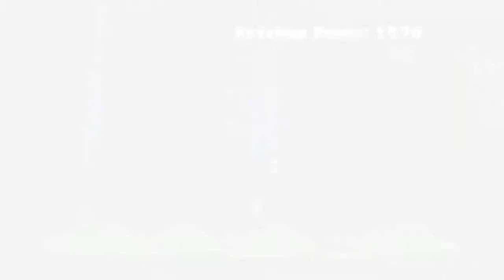Splatoon 2 Online Gameplay #3: Condiments Splatfest 1/4 (12 Turf Wars)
This Splatfest just finished all over the world at this point. I'm uploading the sessions that I had in my quest to bring my Inkling Girl up to a Queen.

The first post-demo Splatfest, as well as the first one share between all major regions, was based on what your favorite condiment was. This pitted Pearl's off-white Mayonnaise against Marina's blood red Ketchup. They don't take fancy in each other's condiments, and Marina makes that VERY clear to Pearl compared to vice-versa.

Honestly, I don't like Mayo nor Ketchup, but I LOVE winning Super Sea Snails. The main reason I chose Ketchup is because I was hoping it would finally turn my Inkling red, compared to first Splatoon where the closest you could get to red was... I don't know, pink or magenta? So lame...

I SWEAR! It is NOT because of waifu bias towards Marina! I actually want to hope that Pearl scores some good Splatfest wins from time to time, especially if she's for something I actually like, too, because she's grown on me quite a lot. I even bought a hat in real life that's based on her.

I JUST WANTED TO BE BLOOD RED!

Oh, and speaking of Marina, she's made a unique and exclusive stage for just for this Splatfest called Shifty Station. Why is it so unique? Because it appears to take place in Octarian territory!

00:00 - 03:25 | Splatfest Annoucement & Intro
03:39 - 07:25 | Match 1: The Reef (Carbon Roller for Matches 1-4)
07:26 - 11:12 | Match 2: Sturgeon Shipyard
11:13 - 14:55 | Match 3: Shifty Station
14:56 - 18:41 | Match 4: The Reef
18:42 - 22:27 | Match 5: Sturgeon Shipyard (Splat Roller for Matches 5-8)
22:28 - 26:18 | Match 6: Shifty Station
26:19 - 30:04 | Match 7: The Reef
30:05 - 33:51 | Match 8: Shifty Station
33:52 - 37:36 | Match 9: Shifty Station (Splat Dualies for Matches 9-12)
37:37 - 41:24 | Match 10: The Reef
41:25 - 45:08 | Match 11: The Reef
45:09 - 48:54 | Match 12: The Reef

Matches 1, 2, 4, 5, 6, 7, and 12 were all matches against the same side. In my case that means "Ketchup Vs. Ketchup".

That's not a good sign. Usually when that happens so frequently, it means the side I'm supporting has a HUGE popularity advantage compared to the opposing side. IN THEORY, that should help the team win, but...

And there's still a lot more of those to come after this!